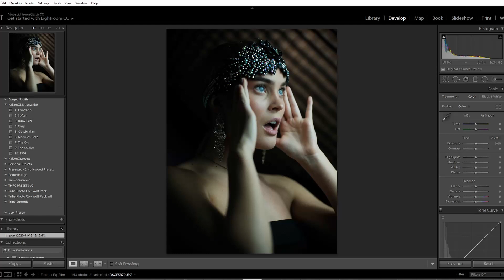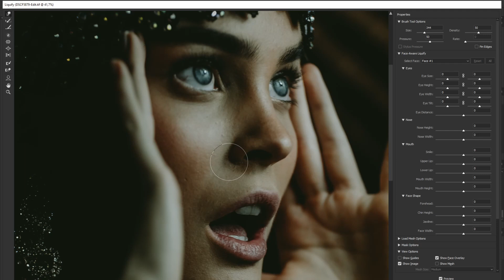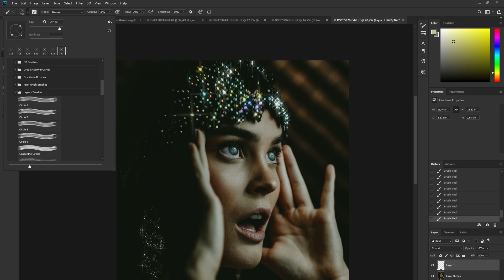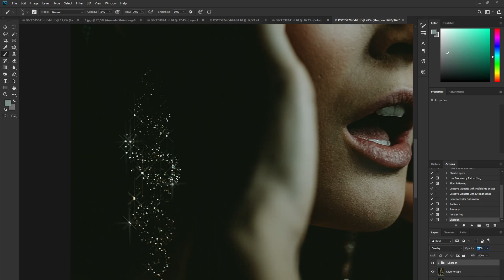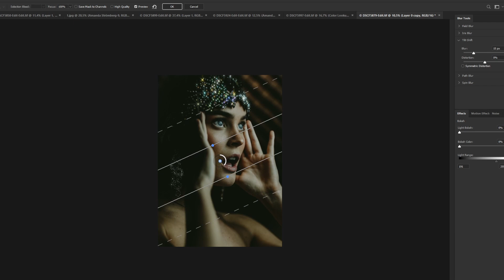Fujifilm GFX 50R JPG's are more than enough! Speed edit using Lightroom&Photoshop.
Speed edit of my latest work "Medusa's Gaze" with Amanda Strömberg. Going through my process in this video to show my workflow and how I edit my images using Lightroom & Photoshop.

0:00 Lightroom
0:23 Photoshop
1:55 Shimmer Effect
3:03 Sharpening
3:40 Eye Pop
4:04 Tilt Shift
4:15 Final Image
5:05 Outro